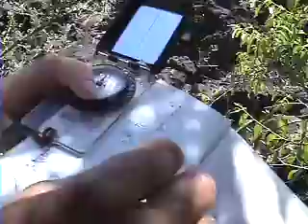Diablo Hawk Biologist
Experience the beauty of the Galapogos Islands made famous by Charles Darwin. Laugh and learn about the techniques used by fieled biologists to reasearch the galapogos hawk in this award winning educational film.